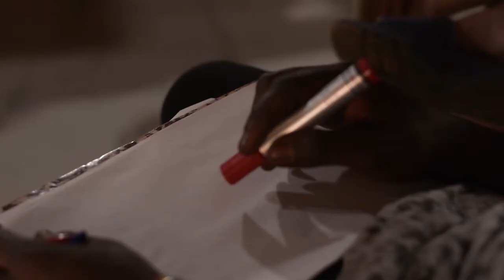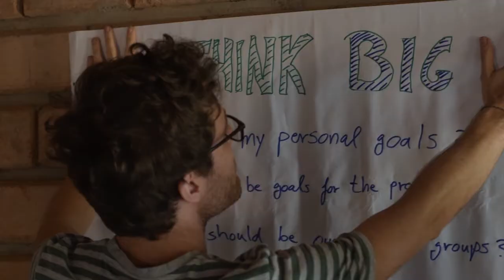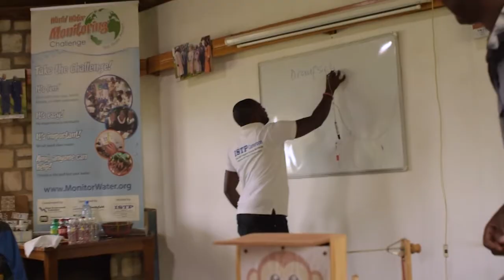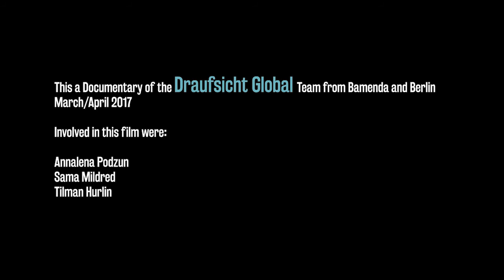Making a Documentary - Berlin goes Bamenda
Das Draufsicht-Redaktionsteam erhält internationale Unterstützung! Seit diesem Jahr machen wir gemeinsam mit unseren Freund*innen aus Kamerun Filme aus lokaler Perspektive zu globalen Themen.

Um die Grundsteine dieser Kooperation zu legen, ist das Berliner Team nach Bamenda im Nordwesten Kameruns  gereist. Während dieser intensiven Zeit des Austauschs konnten wir einander kennenlernen und an gemeinsamen Filmprojekten arbeiten.

Dieser Film nimmt uns mit auf die Reise und lässt die verschiedenen Teilnehmenden des Projekts zu Wort kommen. Wir erfahren, wie die Kooperation entstanden ist und welche Motivation die jungen Filmemacher*innen mitbringen.

Wohnst du in Berlin? Dann werde teil unseres Teams